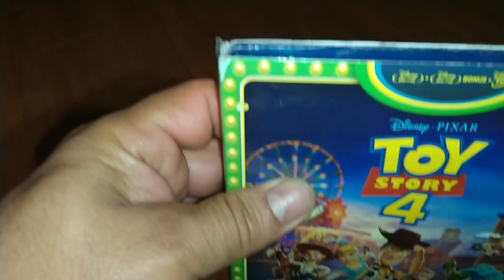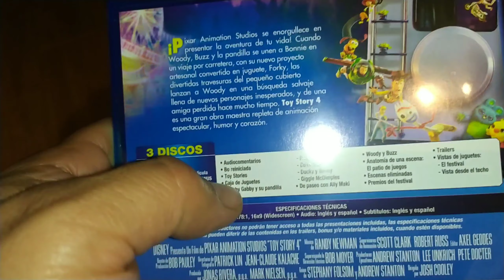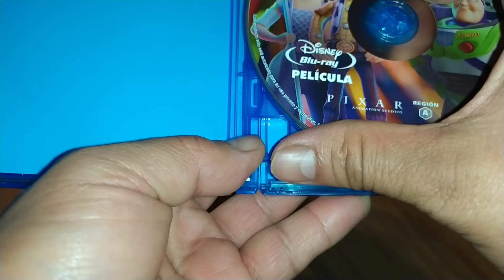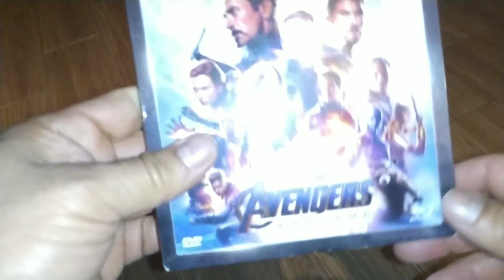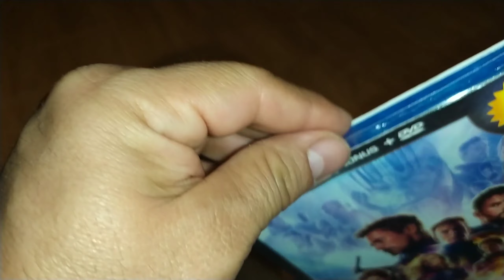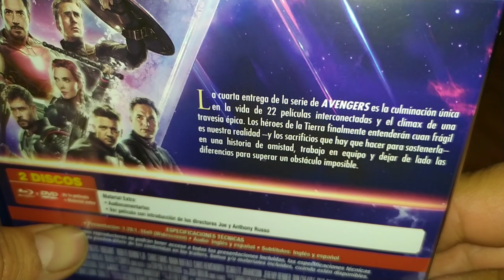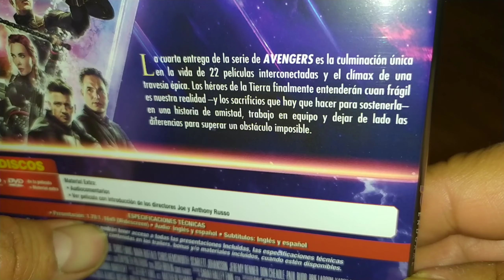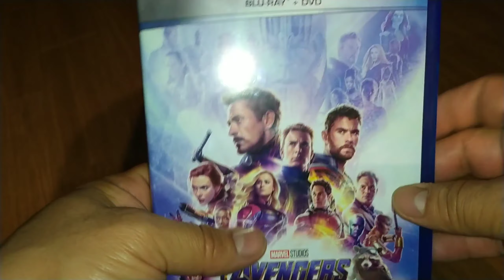Doble Unboxing,Toy Historia, Juego Final